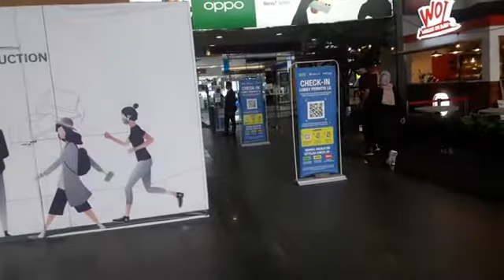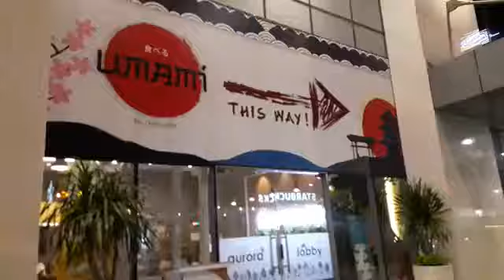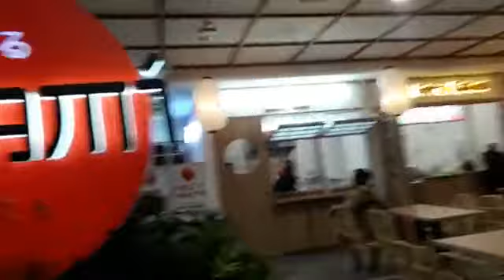Tangerang Berasa Jepang Tempat Kuliner Ummi Eats di Tangcity Mall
Halo Bro dan Sis saat ini aku berada di Tangcity Mall yang rupanya ada spot makanan semi outdoor nuansa Jepang yaitu Umami Eats yang berlokasi di Tivoli Garden Area, Tangcity Superblok sangat dekat dengan Tangcity Mall pintu Lobby City Park. Spot ini sangat cocok dengan nuansa tempat kuliner rasa Jepang muali dari atapnya, lampu lampion, lantai dengan potongan rumput, dan ada tempat bench sama tempat bermain anak - anak.

Bro dan Sis bisa menggunakan Transportasi Umum dengan TransJakarta Koridor T11 namun hanya melayan di jam kerja tapi ingat kalau mau balik ke Jakarta Koridor T11 dari Terminal Poris Plawad rute terakhir jam 19.30. Selain TransJakarta ada Trans Tayo Tangerang Koridor 3 melayani rute Tangcity Mall - CBD Ciledung tapi hanya sampai jam 18.00 atau bisa menggunakan KRL turun di Stasiun Tanah Tinggi bisa lanjut dengan angkot maupun ojek online.

Jam Operasional Umami Eats : 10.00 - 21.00

Lokasi :
Jl. Jenderal Sudirman No.1, Cikokol, Kec. Tangerang, Kota Tangerang, Banten 15117